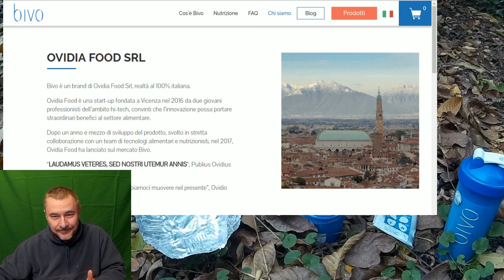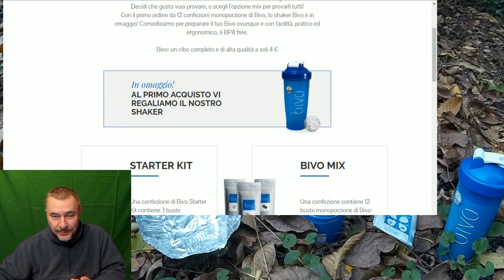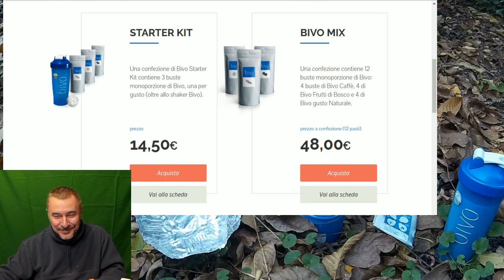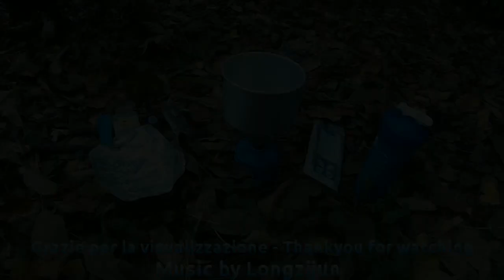Bivo - Pasto completo outdoor ?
Una recensione dei pasti pronti Bivo